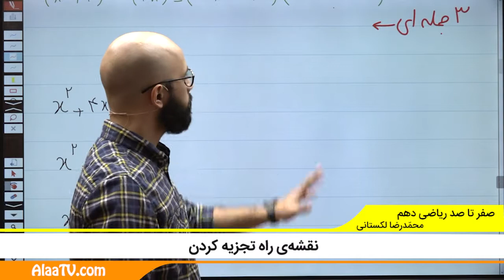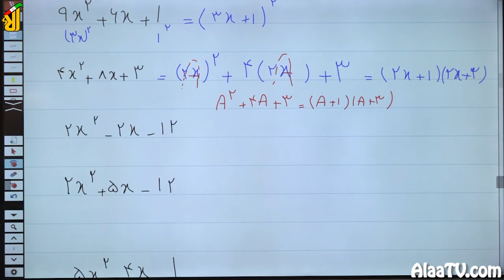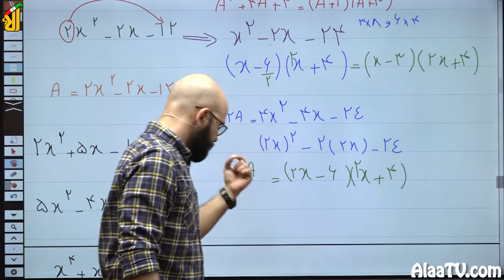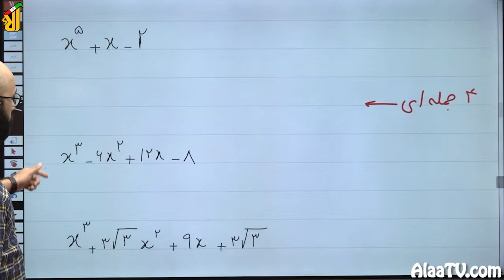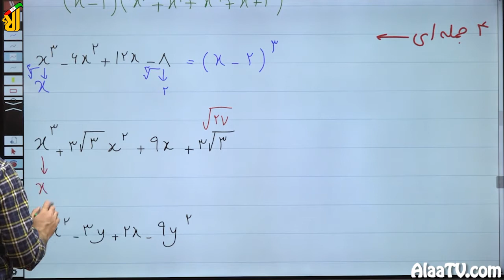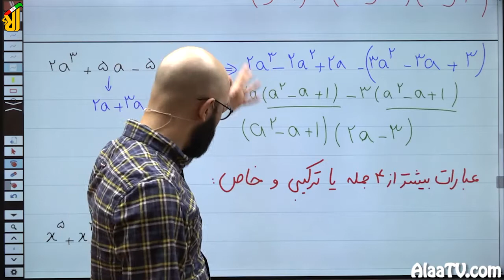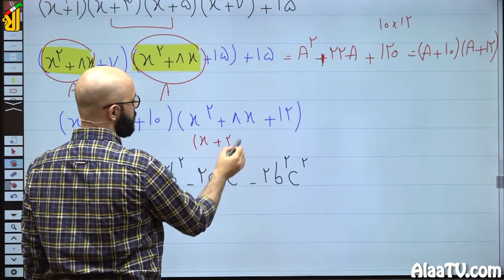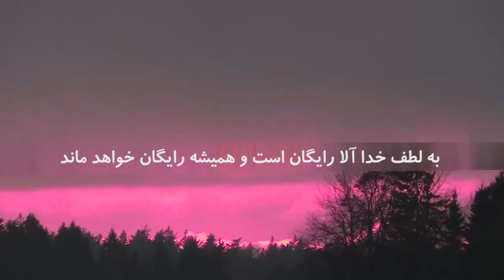فیلم جلسه 69 - نقشه‌ی راه تجزیه کردن ، (قسمت دوم)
در ادامه ویدئو قبل ایده های تجزیه کردن را بررسی می کنیم و در آخر چند سوال خاص حل خواهیم کرد